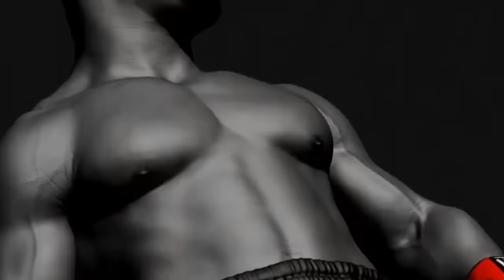الوحش الذي كان يهزم منافسيه بالضربة القاضية في الجولة الأولى فقط | قصة مايك تايسون..!!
الوحش ذو القفازات الذي سنتحدث عنه اليوم يعتبر واحدا من اقوي و اشرس الملاكمين الذين حفروا اسمائهم بين سطور تاريخ عالم الملاكمة ، اشتهر هذا الملاكم بتصرفاته المثيرة للجدل، ليس فقط علي الحلبة بل و خارجها ايضا، لدرجة انه دخل الي السجن عدة مرات بسبب ارتكابه جرائم خطرة للغاية، لكن  علي الرغم من حياته المثيرة للجدل تلك، الا انه ما كان يجدر بنا تجاهل مسيرته الذهبية في الملاكمة و الاوزان الثقيلة، الذي اصبح بفضلها يلقب علي المستوي العالمي بملك القفازات، لدرجة ايضاً انه حاز علي لقب اصغر ملاكم في التاريخ يحصل علي بطولة الملاكمة للوزن الثقيل بعمر العشرين، فكان قادرا علي القضاء علي منافسيه في الجولة الاولي و من اول لكمة،  و قد صنفته سلسلة قنوات سكاي سبورتس التلفزيونية بالملاكم الاكثر رعبا في التاريخ،  و اليوم سنحظي بشرف الحديث عن قصته...

- أستغفرُك ربّي حتّى تغفر ، حتّى ترضى ! حتّى تطيبُ لي الحياة قلب متفائل :)